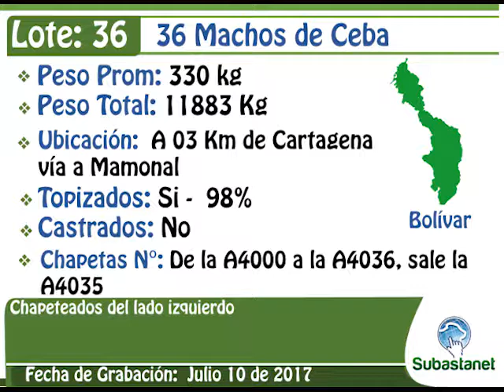LOTE 36 SUBASTANET 12 JUNIO 15 DE 2017